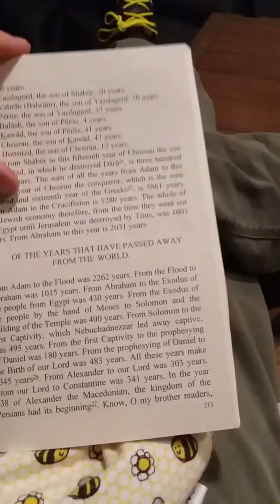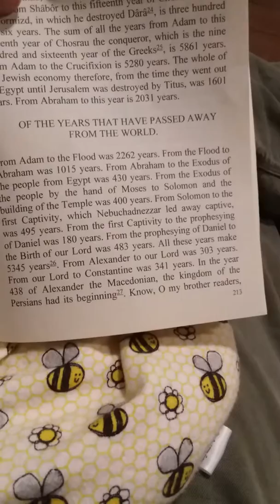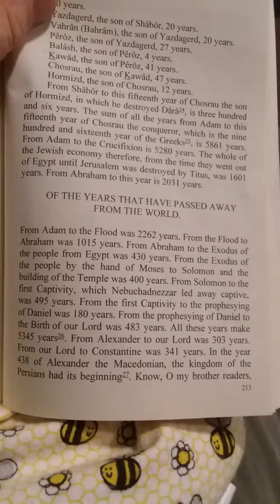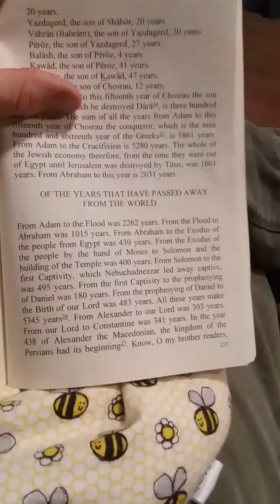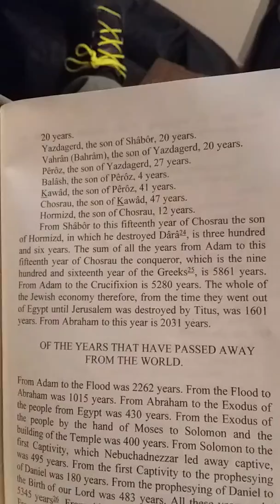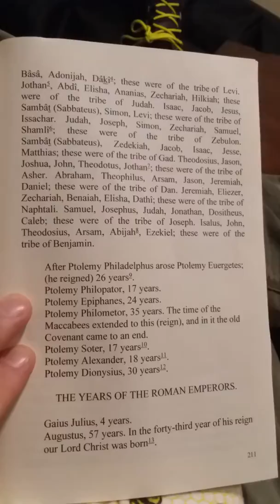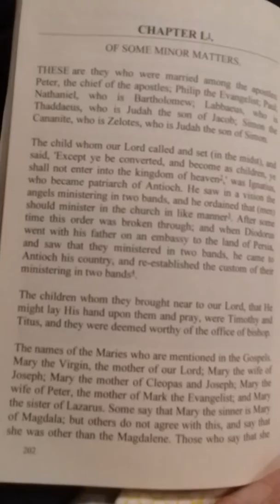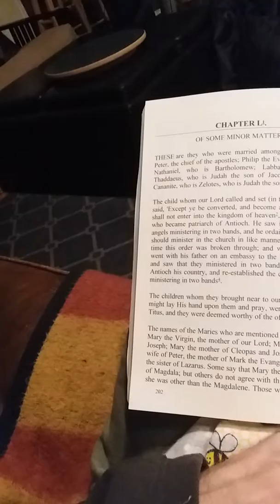Book of the Bee Part 4 extended.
Last Video cut at 33 minutes and so this is the rest of Part 4.  Enjoy and God Bless

Scriptural-truth.com